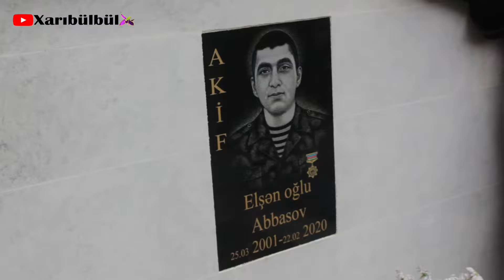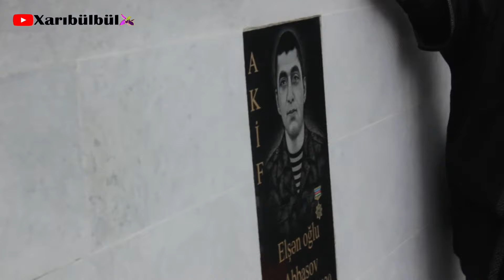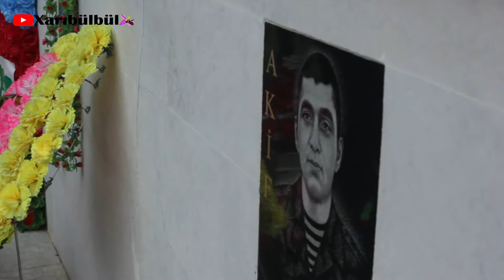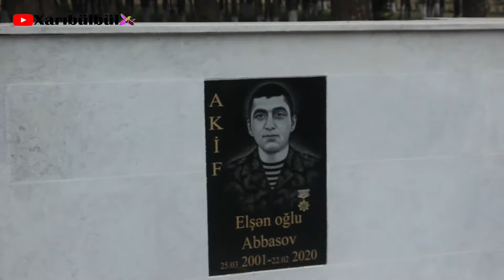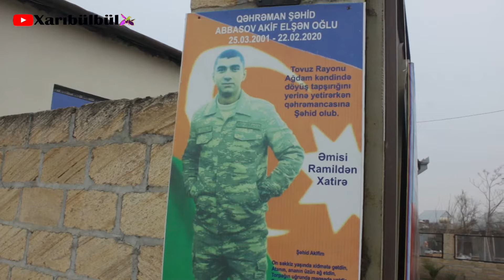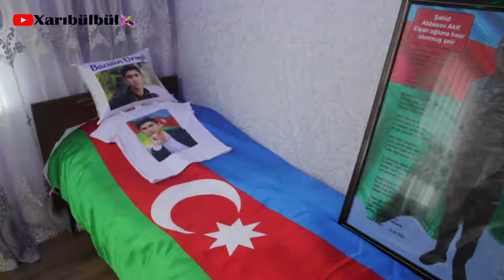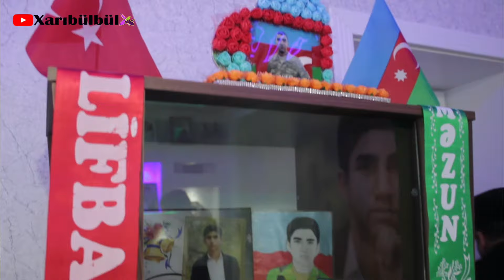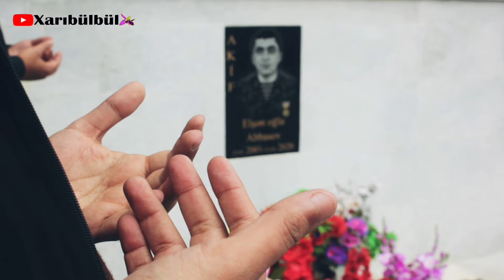Şəhid Abbasov Akifin ikinci il dönümü Allah rəhmət etsin (22.02.2022)